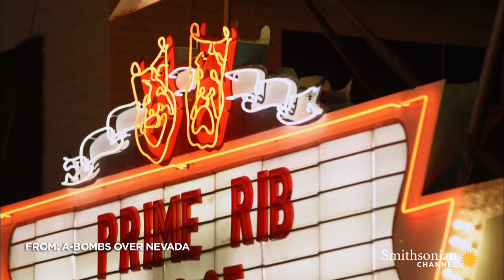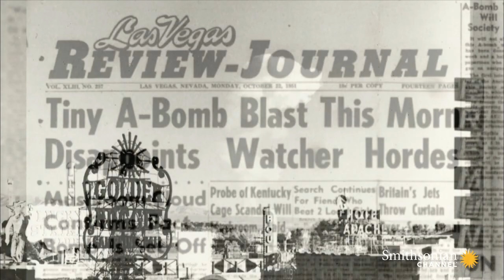How 1950s Las Vegas Sold Atomic Bomb Tests as Tourism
Between 1950 and 1960, the population of Las Vegas grew by 161%--partly due to the burgeoning casino industry. But another reason was a chance to glimpse actual nuclear tests in person.